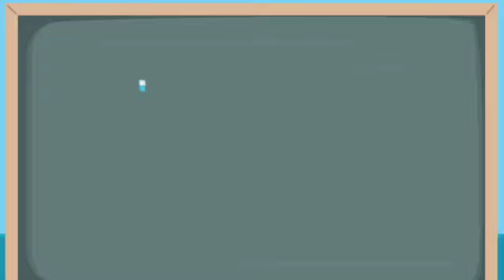DaProf D. Brown - Introduction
Here is a video introduction about me and my work.